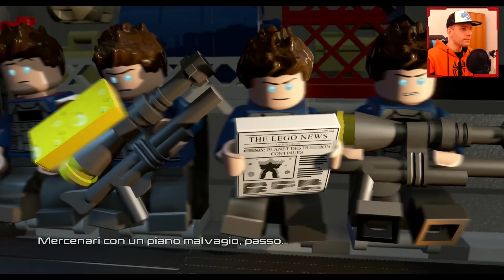DISASTRO SULL'ELIVELIVOLO! - LEGO MARVEL'S AVENGERS ►EP.5◄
L'elivelivolo è sotto attacco! 😱
🎮Acquista qui LegoMarvelAvengers per ps4/xbox one e risparmia

Se vuoi supportarmi gratuitamente, utilizza i miei link qui sopra per acquistare ciò che più ti piace. A te non cambierà niente, ma per me sarà un supporto enorme 🤗